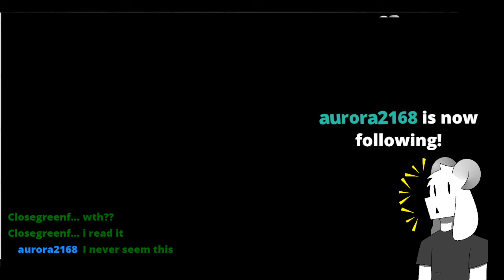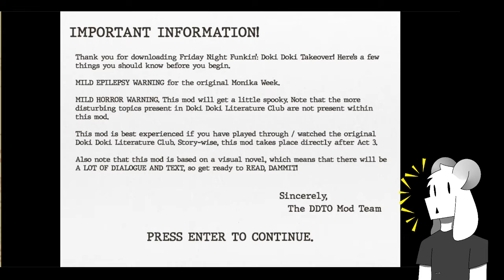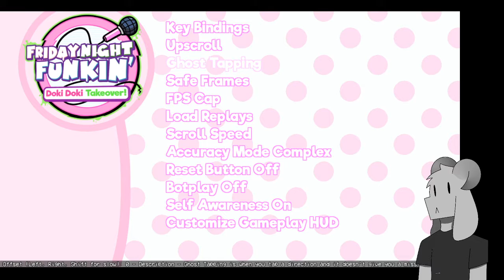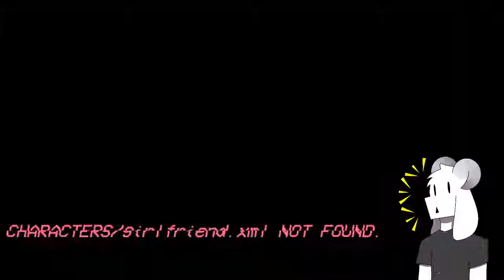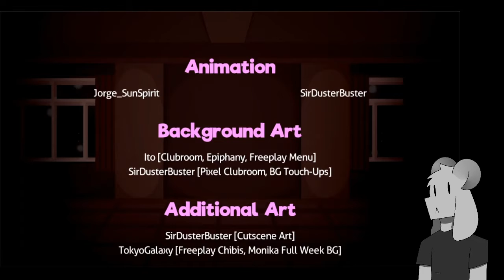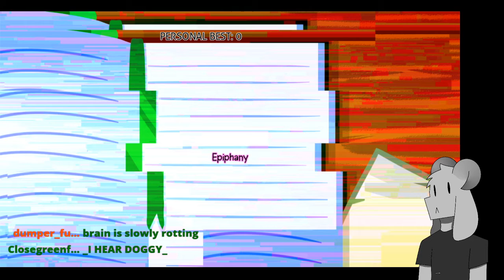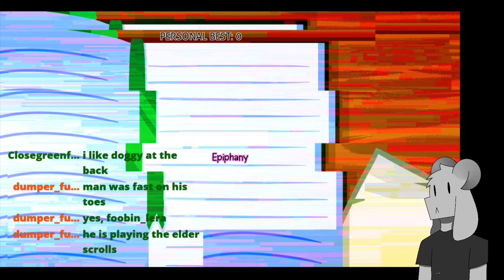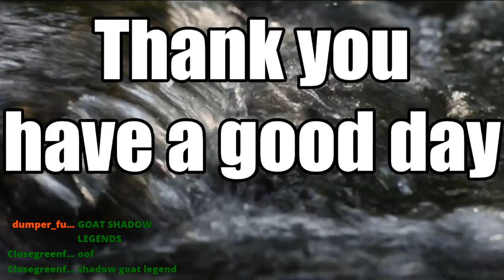Stream 72, Doki Doki Takeover Mod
I'm so bad at these games...